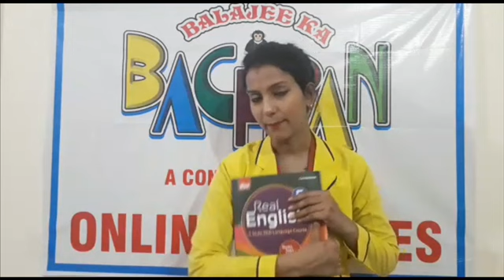BALAJEE KA BACHPAN CLASS 5TH ENGLISH LESSON 4 THE FOX AND THE GRAPES